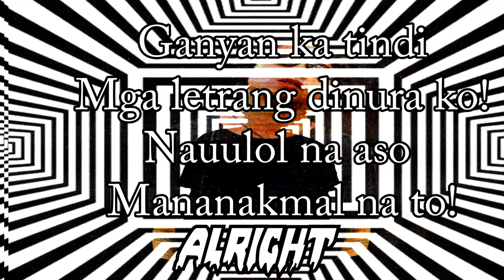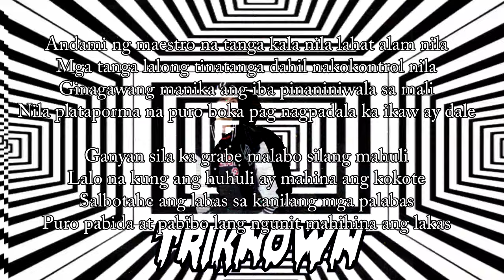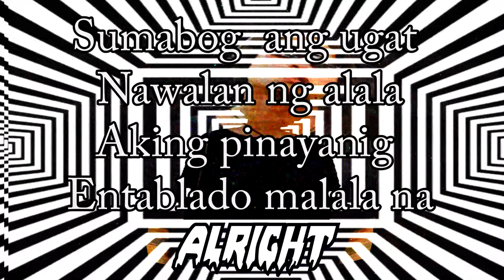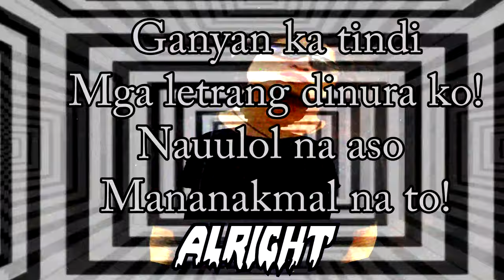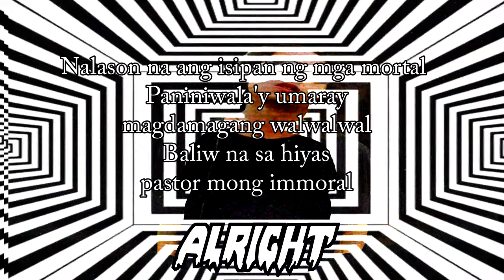Hipnotismo - Triknown Ft. Alright ( Lyric Video )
Triknown - Alibata Rhymes  / Ar Musik / Valita Underground / Pangkat Ni Payaso

Alright - Valita Underground Production / Sundalo ng Valita

●Arrange & Mastered By : Triknown
●Video Edited By : Triknown
●Beat Produced By : LDRN Muzik
●Produced By: Triknown
●Alibata Rhymes Valita Underground Production
●AR Muzik
●Valita Underground
●Pangkat Ni Payaso
●Mandirigma Ng Valita

► Follow un on

► Please Like my page on FACEBOOK for more information and to update to our new track